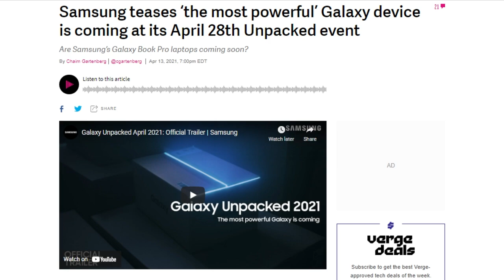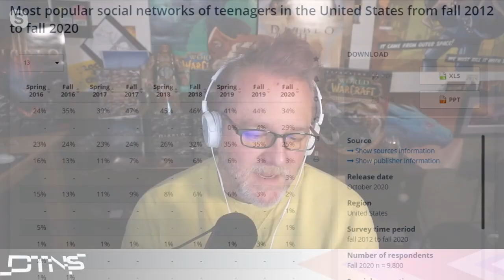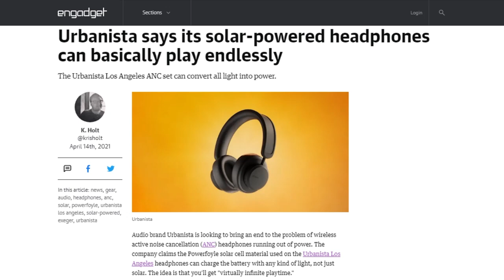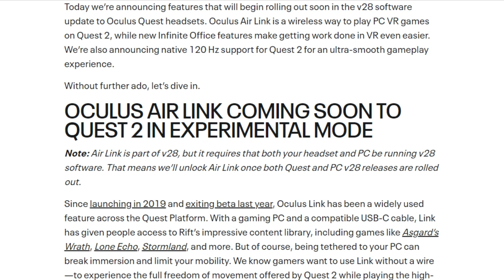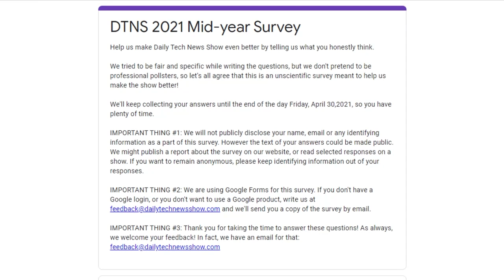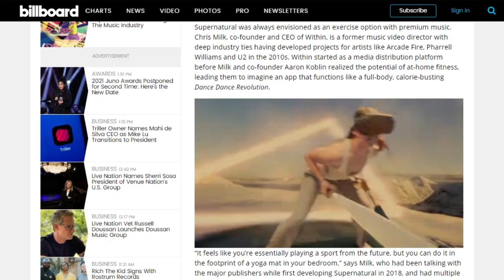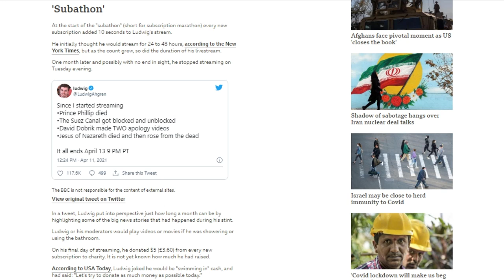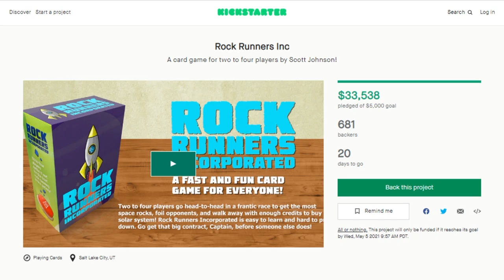VR so good, it's Supernatural - DTNS 4009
Urbanista announced its latest wireless noise-canceling headphones- the Urbanista Los Angeles, TikTok claims to have more than 100 million US monthly active users, with 732 million globally and Facebook announced several updates coming to the Oculus Quest in version 28 of the headset’s OS.

Today’s guest:
Scott Johnson

Next guest:
Justin Robert Young